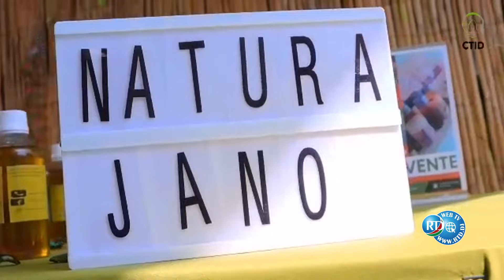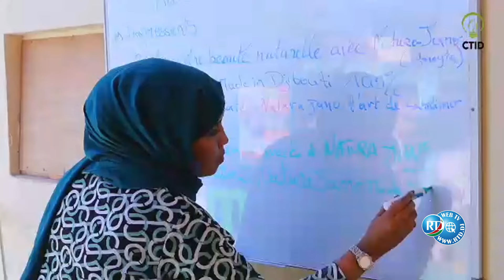WACAN OO WANAAGSAN 25/08/2024